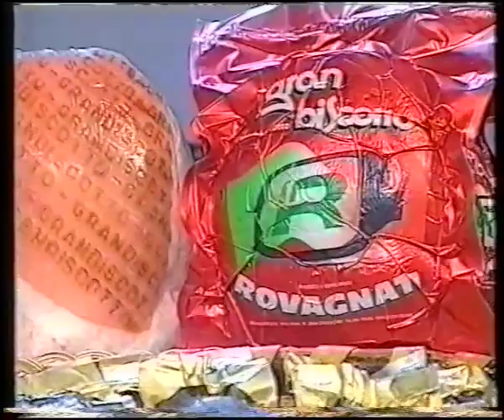Paolo Bonolis presenta Gran Biscotto a Non è la Rai - spot 1993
20 anni di pubblicità con Rovagnati.
Nel 1993 i Prosciutti Cotti firmati Rovagnati, Tutto Gusto e Gran Biscotto, arrivano a Non è la Rai dove sono protagonisti di una divertente sfida a indovinare tra Paolo Bonolis e i telespettatori più audaci.